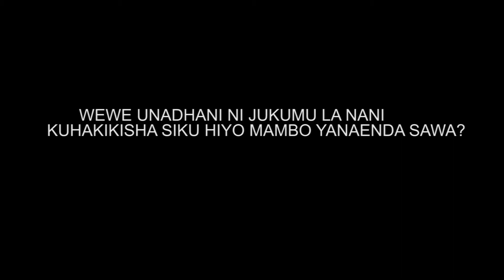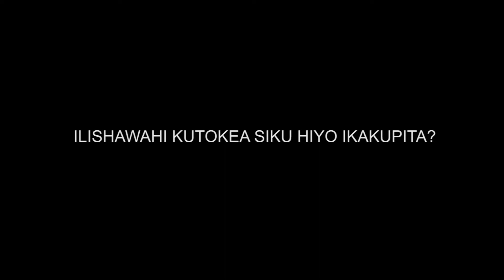Valentine's Is BLUE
Kama inavyofahamika, Valentine's ni siku ya wapendanao. Katika video hii tunaona maoni ya tofauti tofauti juu ya swala hili linaloonekana kuwa zito kwa watu.

Ungana nasi katika mjadala huu kwa kuchangia mawazo yako kupitia hashtag ValentinesIsBlue kwenye kurasa zetu za kijamii (bofya link hapo chini)